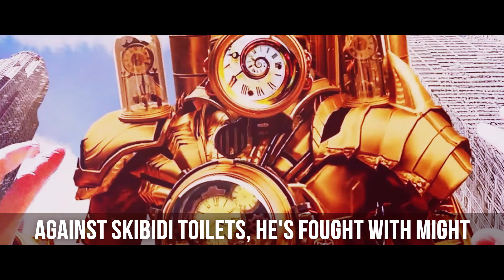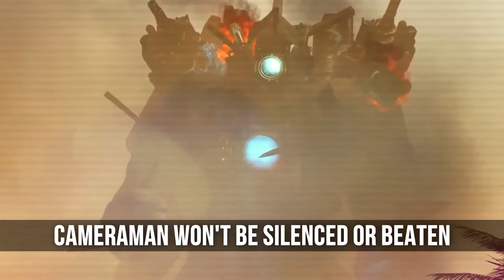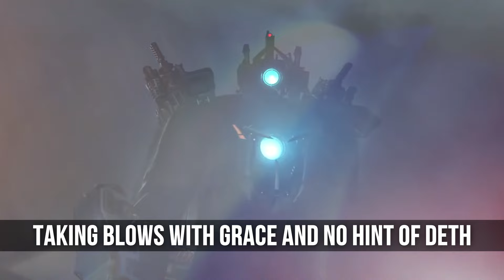TOP 10 SONGS | TITAN CLOCKMAN 2.0, TITAN TVMAN, TITAN SPEAKERMAN, Skibidi Toilet Multiverse 030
TOP 10 SONGS | TITAN CLOCKMAN 2.0, TITAN TVMAN, TITAN SPEAKERMAN, Skibidi Toilet Multiverse 030 songs | MORS